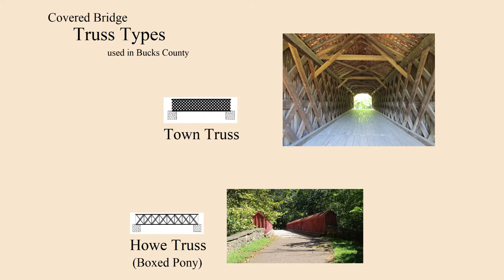Bucks County Covered Bridges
The Covered Bridges of Bucks County Pennsylvania